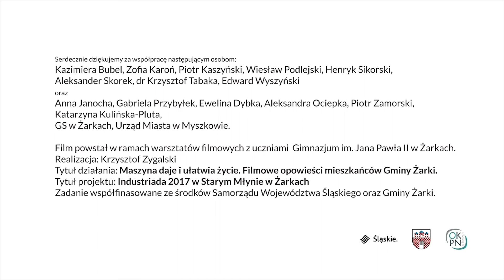Maszyna do szycia - dr Krzysztof Tabaka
Dr Krzysztof Tabaka opowiada rolę jaką w jego życiu miała maszyna do szycia. Równocześnie przedstawia to w kontekście historycznym Żarek i jego obecnego postindustrialnego charakteru.